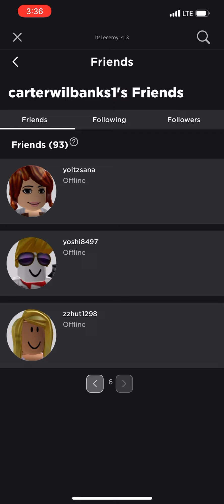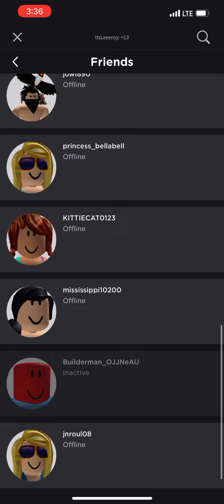My Old ROBLOX Account!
I forgot the password and i did a free robux scam (I WAS 7 YALL)